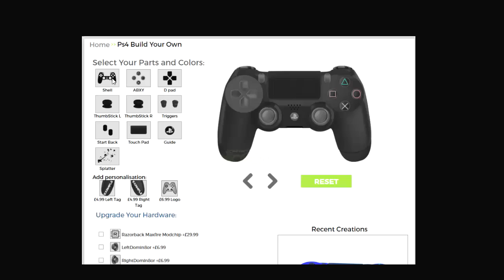Destiny: Top 5 KINGS FALL RAID WTF Moments & Glitches / Episode 165